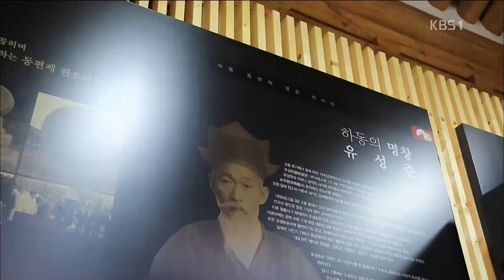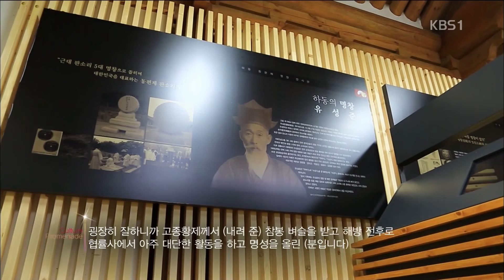[문화산책-창원] 동편제 강물에 흐르고 봄꽃에 맺히다 (2016 03 28,월)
☞ KBS 네트워크기획 문화산책 홈페이지 바로가기